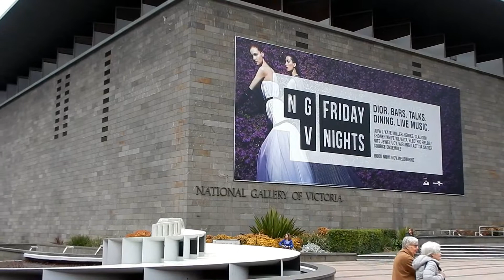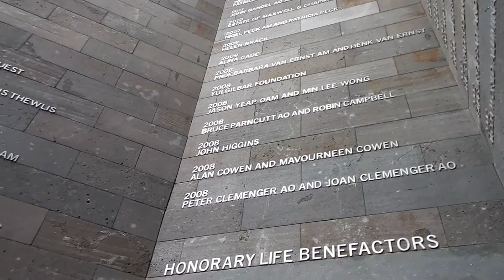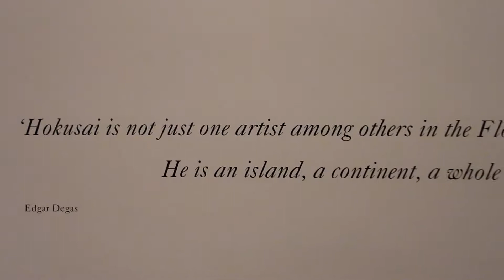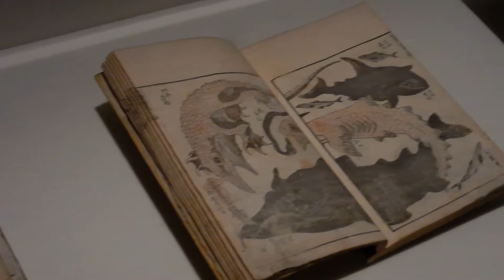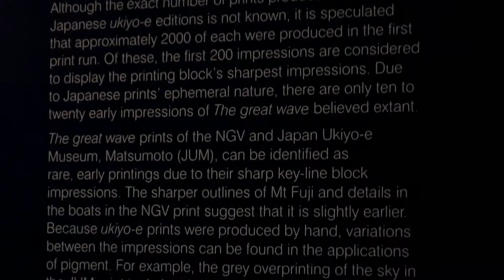Hokusai Exhibit - NGV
Its Olivers birthday, and to celebrate we went to the National Gallery of Victoria to see Katsushika Hokusai's exhibit of woodblock prints.

Sorry about how late this upload is, my computer has been working against me a lot of the time. There is a lot to come shortly!